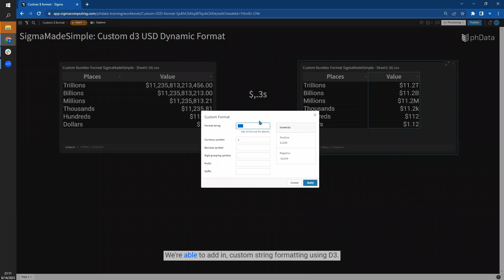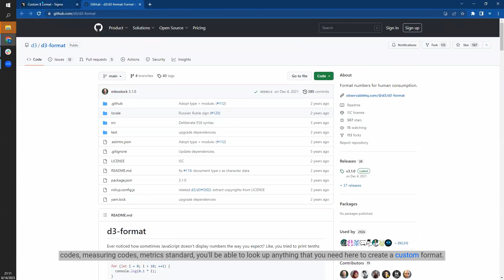Custom $ Format Trick in Sigma in Sigma Computing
In this episode of Sigma Made Simple, Will Strouse, a principal analytics consultant and Sigma expert at phData, shares his favorite custom formatting trick for US dollar currency format. By using custom formatting with D3, Will demonstrates how to make currency values more readable and save visual space. This quick tip is especially useful for dealing with US dollar values in a wide range, from millions to single dollars, commonly encountered in stock data analysis.

To learn more about Sigma Computing, including tutorials, how-to guides, and more,